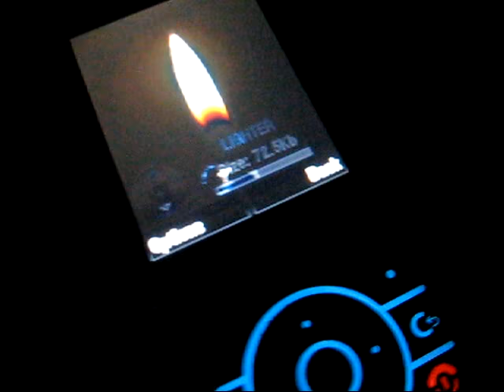GIF Lighter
A GIF animation of a butane lighter found on Google image search which I put on my Motorola Z3 slider phone.

Somewhat inspired by "Crazy Lighter" for  iPhone